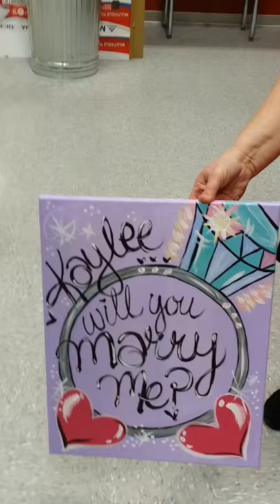Waylon and Kaylee's Wedding Proposal at Painting With A Twist, Greensburg, PA